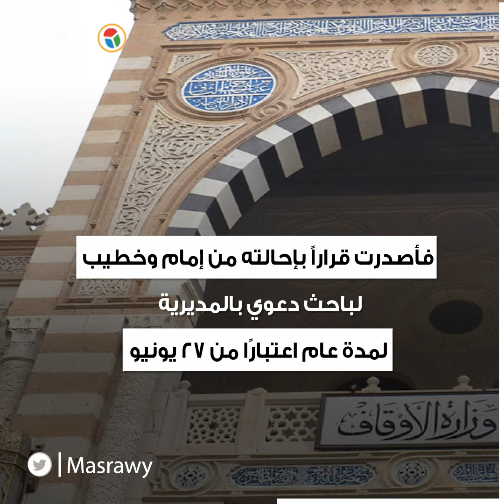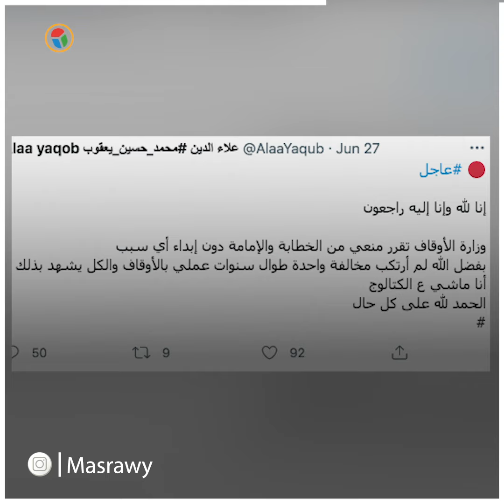خالف منهح الوزارة..الأوقاف تمنع نجل حسين يعقوب من صعود المنابر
منعت وزارة الأوقاف
علاء حسين يعقوب من صعود المنابر
بسبب مخالفته قرارات الوزارة